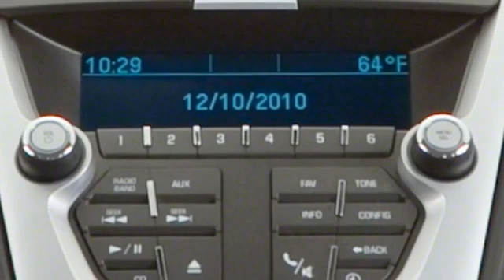Used 2011 Chevrolet Equinox Saint Paul White-Bear-Lake, MN WB4099SA - SOLD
Year: 2011
Make: Chevrolet
Model: Equinox
Trim: LT w/2LT
Engine: 4 Cylinder Engine
Transmission: 6-SPEED A/T
Color: Silver Ice Metallic
Mileage: 158276
Stock #: WB4099SA
VIN: 2CNFLNEC2B6378571

Address:
3400 Highway 61 North